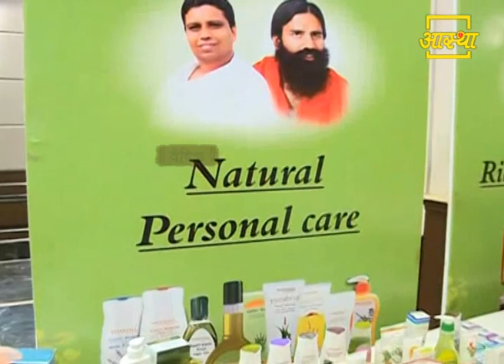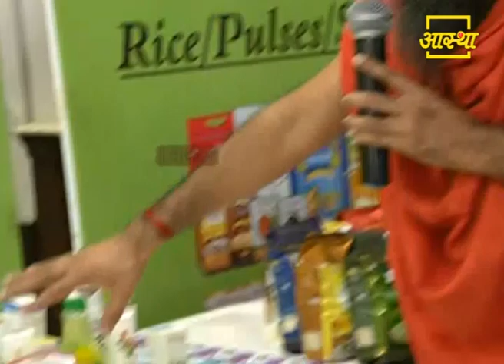Patanjali Natural Personal care | Product by Patanjali Ayurveda